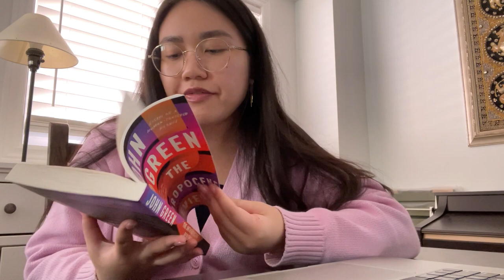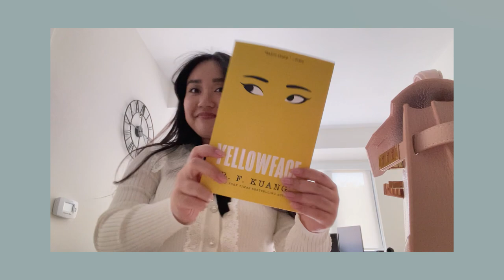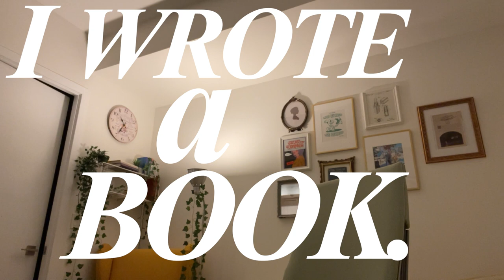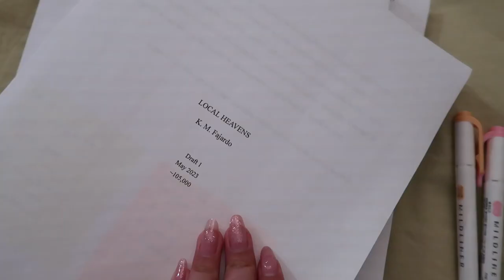so, i finished writing another book 📖 writing vlog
⟡ welcome, welcome ⟡
a quick note: this was filmed a while ago, over many weeks. as you'll see in the video, I went straight into revision, sending it to beta readers, etc, which is why it took me so long to get this vlog uploaded lol. if you're new to my channel, this is me documenting "the end" of my drafting process for LOCAL HEAVENS, my adult sci-fi/cyberpunk novel. (but of course, drafting never truly stops in the editing stage 💀)

LOCAL HEAVENS began all the way back in 2020 and since then, has taken many different forms. the premise is something I've always been passionate about, and after so many years, I'm quite proud of what it has finally become in this draft :)))

other projects mentioned:
💎 SWAY WITH ME UNTIL WE BLEED (short story) - forthcoming w/ Augur this year

timestamps:
0:00 intro
0:29 the beginning of the end
3:13 what i'm reading rn
5:09 a difficult but fun chapter
6:33 initial reactions to kelley's feedback!
9:53 what even is the genre of my book
11:28 a breakthrough + final edits for SWAY WITH ME
14:41 trusting my gut
16:01 something EXCITING
17:04 the end lol
17:36 post draft reflections
19:38 I have to be a little scared of an idea in order to write it
22:38 diving head first into revision

/ about /
i'm kris (she/her), a speculative fiction writer documenting my writing process, ongoing projects and chatting about craft ☀️